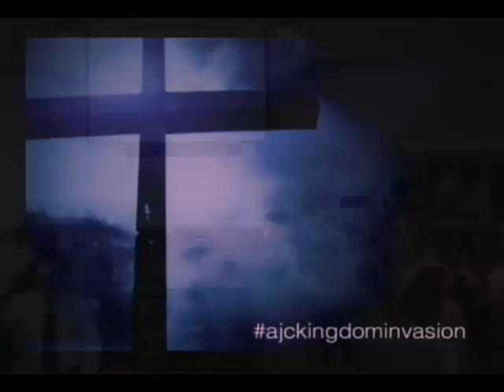AJC KINGDOM INVASION 9-23-14